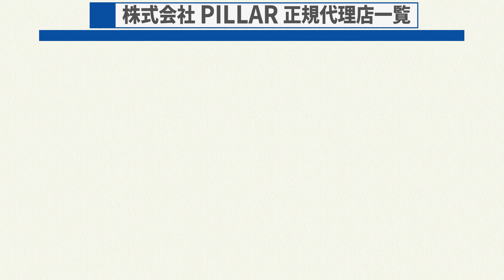株式会社 PILLAR（旧社名：日本ピラー工業株式会社) 地域別代理店一覧動画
●株式会社 ピラーの代理店の案内動画です。
※地域別に、チャプターを設定しておりますので、飛ばして参照してください。

【チャプター】
00:00 |オープニング
00:09 |北海道地区 代理店
00:16 |東北地方 代理店
00:21 |信越地区 代理店
00:25 |関東地方 代理店
00:36 |東京地区 代理店
00:42 |東海地方 代理店
00:50 |北陸地方 代理店
00:54 |大阪地区・近畿地方 代理店
01:02 |中国地方 代理店
01:12 |四国地方 代理店
01:21 |九州地方 代理店
01:32 |エンディング

【代理店本拠地情報】
‹北海道›

※その他　ご質問・ご要望等ございましたら以下にご連絡ください。
日本ピラー工業(株) 本社 営業本部